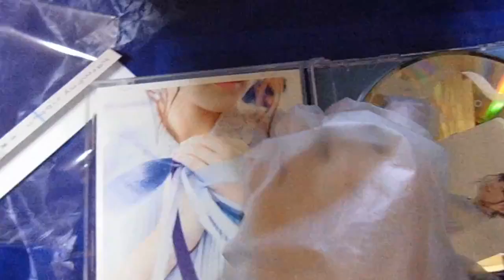水瀬いのり harmony ribbon